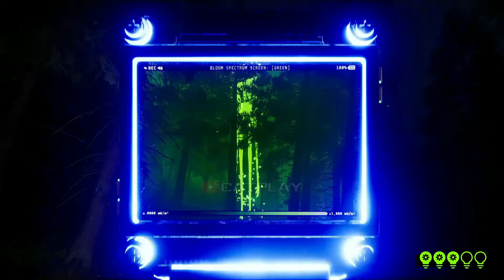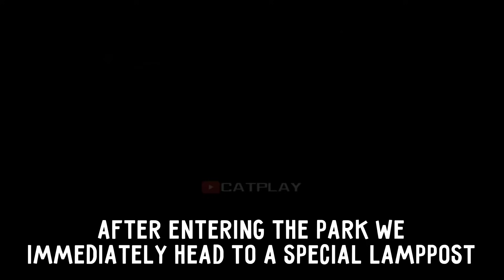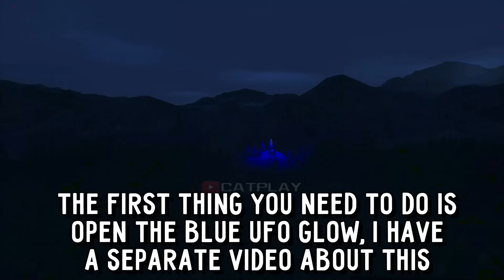Zoonomaly - All Secret Guns of Chaos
Zoonomaly - All Secret Guns of Chaos for the PC in Full HD.

You must survive a monster infested zoo while searching for key shards that unlock the truth to its origin. Collect all the key shards by solving puzzles throughout the grounds and put a stop to the monster mayhem.
Zoonomaly is a puzzle based horror game set in an open world zoo. This is a nonlinear game, so you may take any path to achieve completion.

Zoonomaly - All Secret Guns of Chaos Timestamp
0:00 - Zoonomaly All Secret Guns of Chaos
1:21 - Destruction Gun
3:18 - UFO Gun
7:53 - Resize Gun
11:23 - Teleportation Gun

Zoonomaly - All Secret Guns of Chaos Full Game Walkthrough gameplay @CatPlay 1080p 60fps & Full HD (2023)